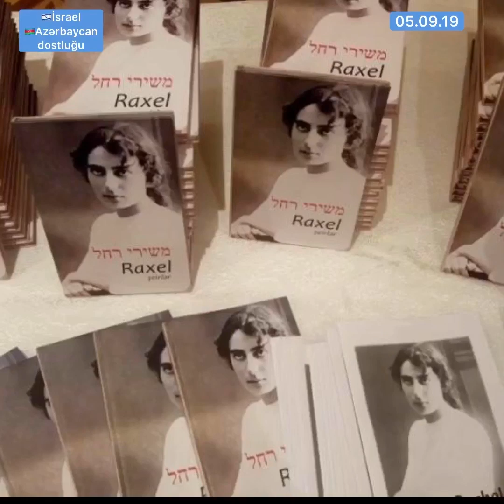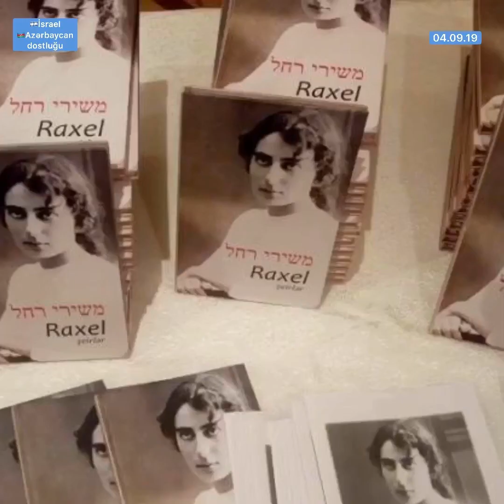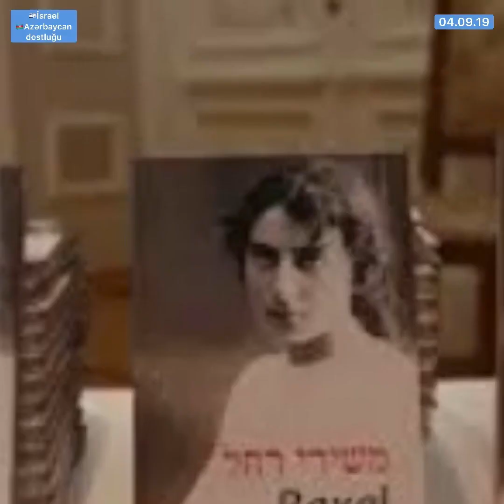İsraelli şairə Raxel Bluvşteyn Azərbaycanda yad edilib.